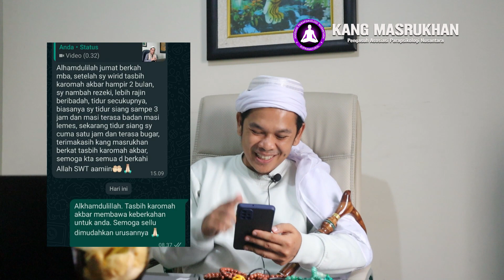FAKTA! Ini Akibat Jika Anda Sering Berdzikir dengan TASBIH KAROMAH - Kang Masrukhan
Ini Akibat Jika Kamu Sering Berdzikir dengan TASBIH KAROMAH

Banyak orang yang mengetahui sarana berkah Tasbih Karomah. Kemudian ada beberapa dari mereka yang menanyakan akibat-akibat atau efek samping penggunaan. Kebanyakan adalah tentang takut jadi syirik. Nah, Anda bisa simak fakta sebenarnya tentang Khasiat Tasbih Karomah dalam video ini

Kang Masrukhan Hadir Juga di Spotify